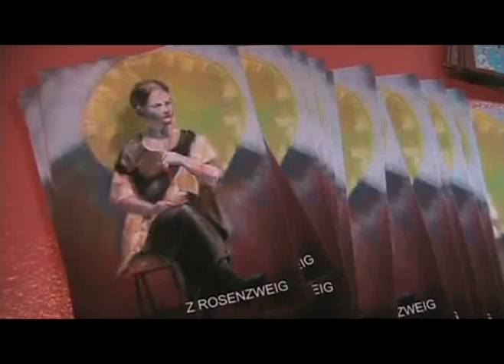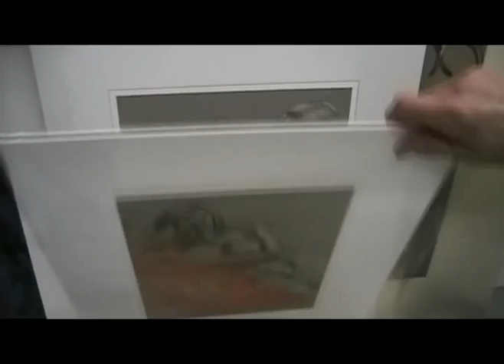Z Rosenzweig (Drawings and Pastels)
Filmed at the Artist's Reception for "Faces...And More", pastels and conte by Z. Rosenzweig; presented by Judie Jacobs on February 5, 2009 in Studio K-1 at the "Tula Art Center" in Atlanta, Georgia.  Live music improvisation performed by Jim Woodford (guitar), Bob Vogt (soprano sax), and John Williams (trumpet) based on combining elements from the jazz pieces, "New Hope", "Work Song", and "Mr. PC".